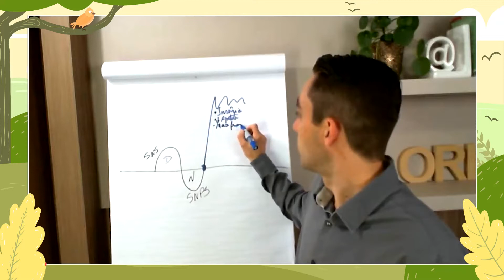Paciente com mãos frias é sinal de estresse? | Ivan Bonaldo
Mãos, pés, nariz, as extremidades de modo geral, tendem a ficar mais frias em alguém sob estresse, o que demanda um olhar minucioso no paciente. A irrigação sanguínea concentra-se no coração, pulmão, órgãos vitais e músculos proximais para ativar a reação.